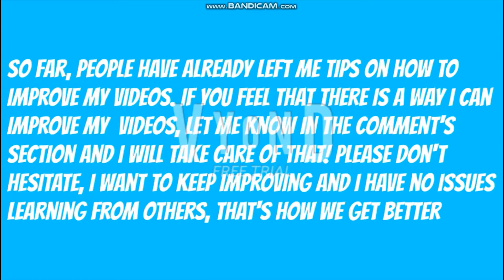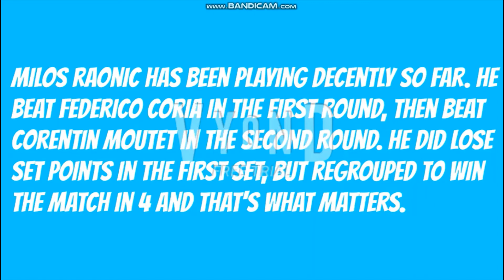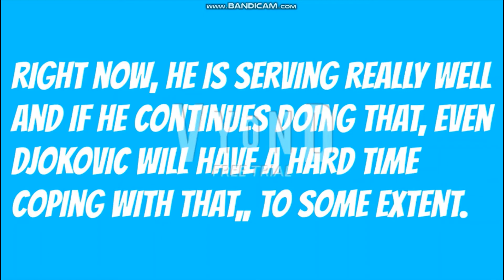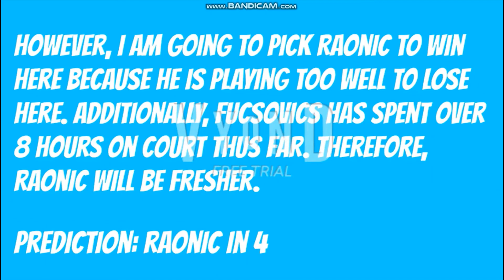Australian Open: Marton Fucsovics vs Milos Raonic preview and prediction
This is the video that predicts the match between Marton Fucsovics and Milos Raonic
Let's try to hit 500 subs as soon as we can, and then 2000 by the end of the year.